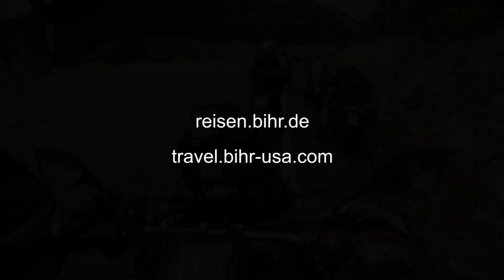2023-08-29 Col de la Machine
Motorradfahrt auf der Nordrampe (D2) von Saint-Laurent-en-Royans des Col de la Machine in Südfrankreich in den Alpen
Motorbike ride on northern ramp (D2) from Saint-Laurent-en-Royans of Col de la Machine in Southern France, Alps